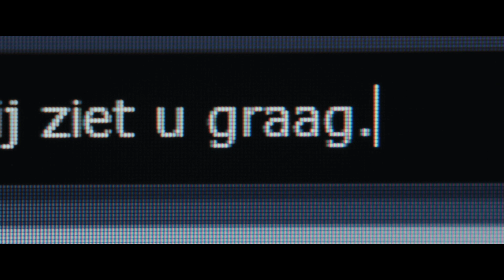Offline trailer - dvd-release 19/03/2013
Op dinsdag 16 oktober gaat het speelfilmdebuut van Peter Monsaert in wereldpremière op het 39e Filmfestival Gent (9 -- 20 oktober). De film sluit die dag bovendien de officiële competitie af. Op 17 oktober weten we dan of OFFLINE de Grote Prijs voor Beste Film en de Georges Delerue Prijs voor Beste Muziek in de wacht sleept. Die muziek is opmerkelijk én Belgisch, want Triggerfinger componeerde de volledige soundtrack.

OFFLINE is een productie van Lunanime en Victoria Deluxe, in coproductie met de VRT. De film wordt verdeeld door Lumière en is vanaf 14 november in de Belgische bioscoop te zien.

Met Peter Monsaert lijkt er alweer een nieuwe talentvolle regisseur van eigen bodem op te staan. Na projecten in het theater en de videokunst, is hij met OFFLINE aan zijn speelfilmdebuut toe.

De film doet het relaas van Rudy Vandekerckhove, een nogal zonderlinge ex-gedetineerde die na zeven jaar achter de tralies zijn leven weer op de rails probeert te krijgen. Dat betekent voor Rudy: zijn oude job als reparateur van wasmachines hernemen en zich verzoenen met de familie die hij destijds achterliet. Hoewel hij daarbij kan rekenen op de hulp van de gepensioneerde kapster Denise en zijn vriend Rachid, dreigt zijn duistere verleden hem opnieuw in te halen.

Met OFFLINE heeft Wim Willaert zijn eerste grote Vlaamse filmrol te pakken. Eerder was hij te zien in de Frans-Belgische productie 'Quand la mer monte' van Yolande Moreau en Gilles Porte. Het Vlaamse publiek kent  Wim Willaert vooral van zijn rollen in onder meer de films van Koen Mortier 'Ex Drummer' en '22 mei'. De West-Vlaamse acteur toont met zijn interpretatie van Rudy dat hij grote emoties op onnavolgbare wijze van een lichtvoetige toets kan voorzien.
Hij wordt vergezeld door aanstormende talenten Anemone Valcke, bekend uit 'Aanrijding in Moscou' en 'Adem', en Robrecht Vanden Thoren uit 'Hasta la Vista'.

Een nauwelijks te overschatten troef van OFFLINE is de soundtrack die Triggerfinger speciaal voor de film componeerde. De muziek wijkt bij vlagen af van wat we van de meest succesvolle Belgische band van het moment gewoon zijn. Ingespeeld tijdens hun internationale tournee in een draagbare opnamestudio, bewijzen Ruben Block en de zijnen opnieuw hun veelzijdigheid, met naast de obligate loeiharde rock ook een aantal stukken klassiek en zelfs een streep big beat op z'n Chemical Brothers'.